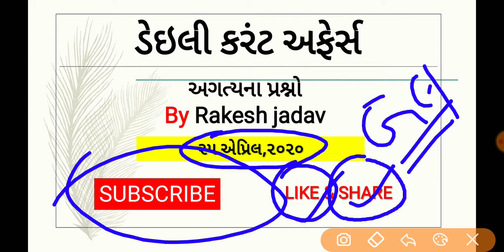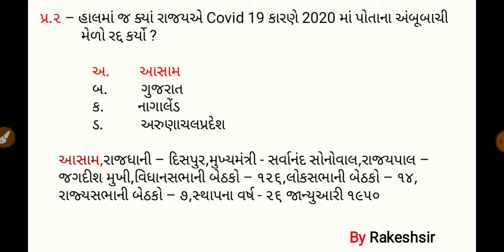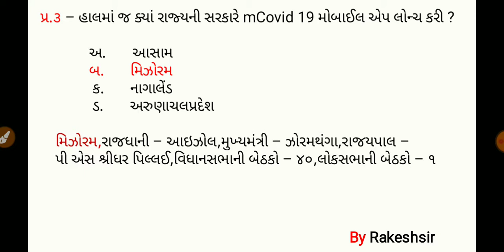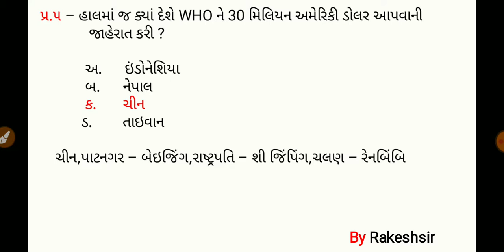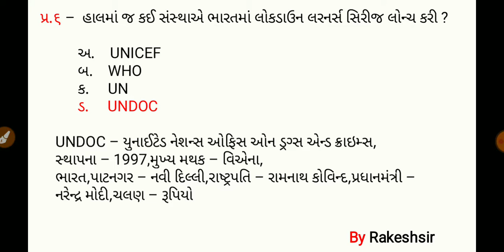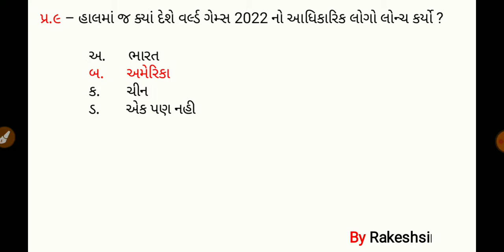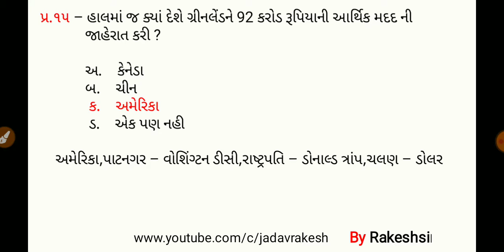25 April 2020,Current affaires in gujrati,daily gk in gujrati,MCQ,GPSC,SSC,BANK,RAILWAY,POLICE